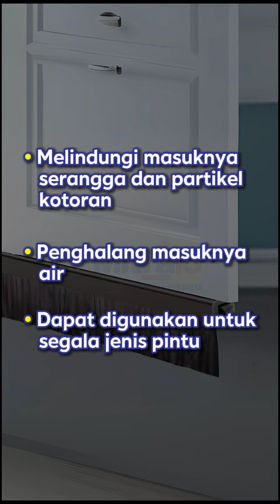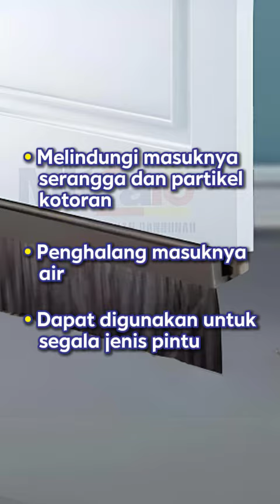800016176 BLIBLI ZEHN RBPVC 04BL BLACK PVC